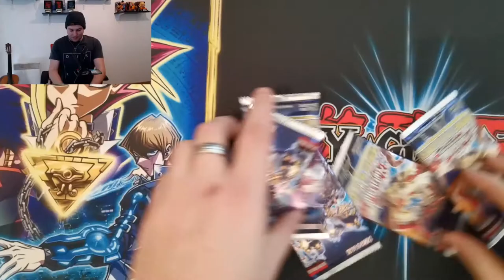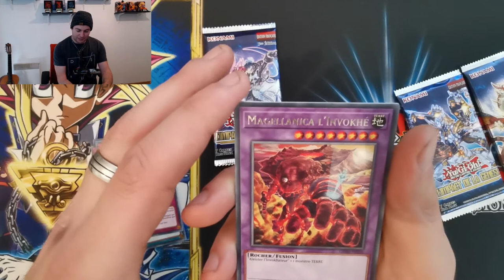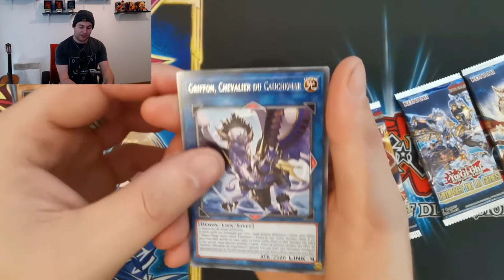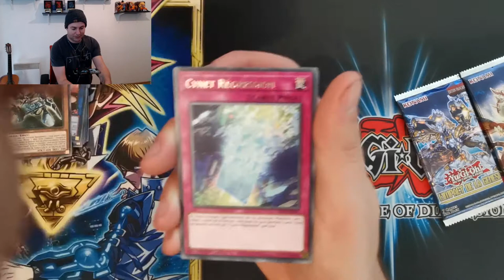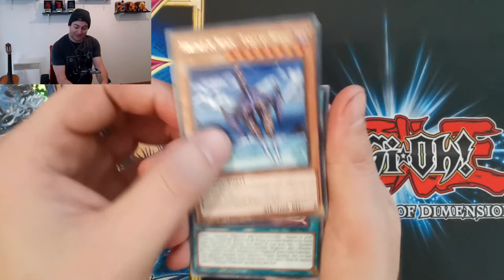UN GROS COLIS SHENBOX ?!